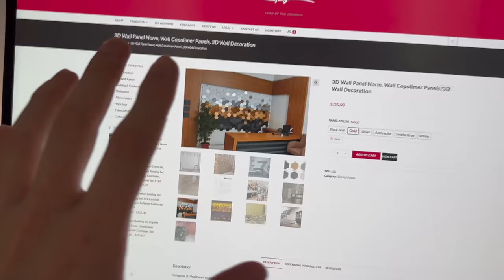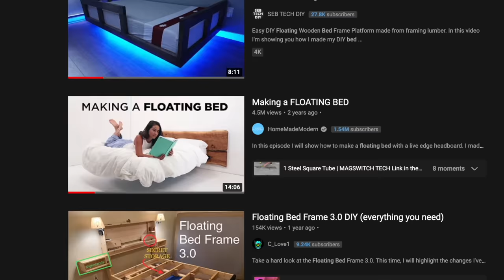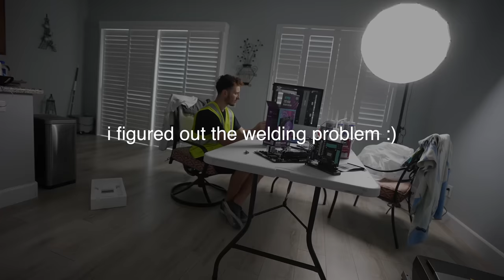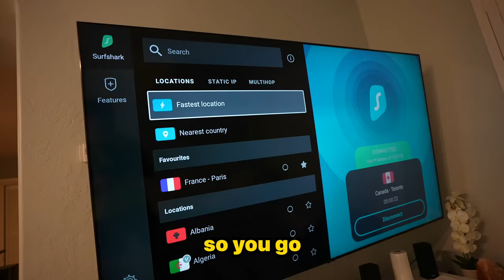my sister told me to clean her room.. So i Built Her DREAM BEDROOM!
(it's really useful)